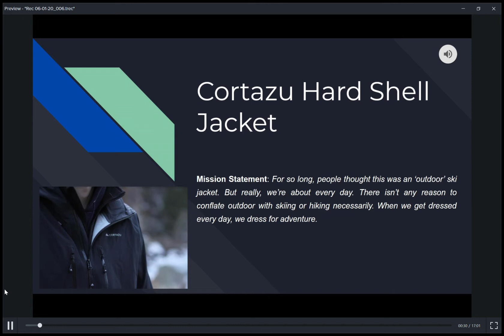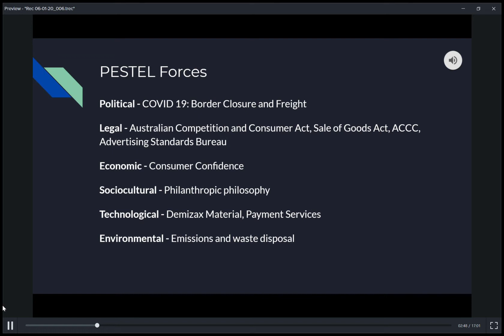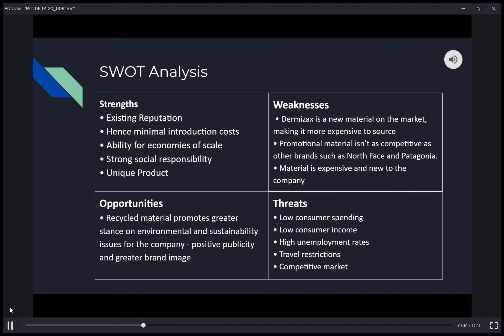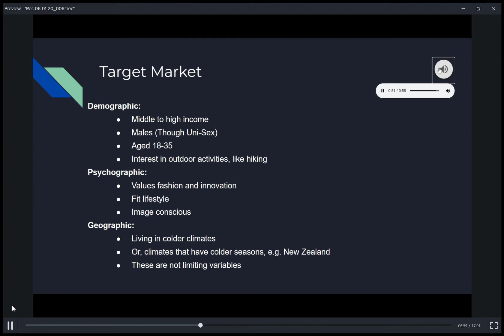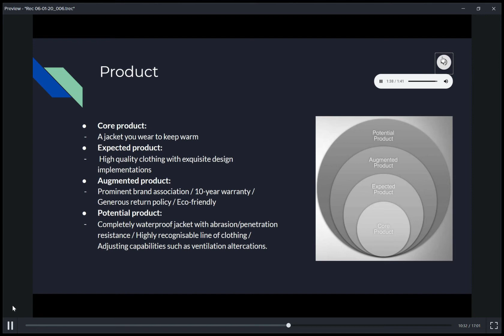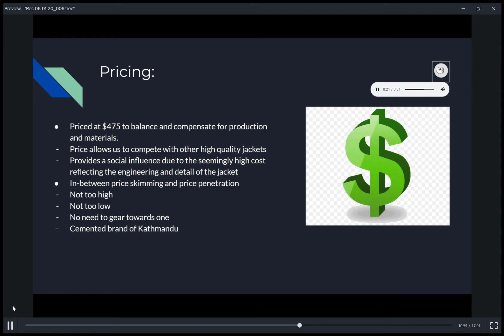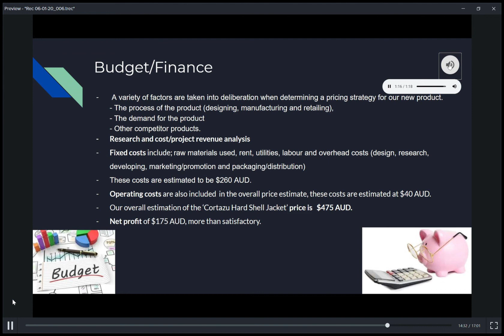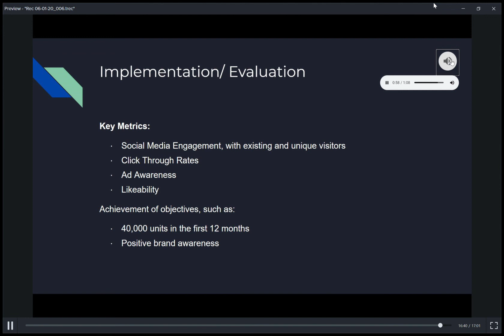Marketing Presentation - Cortazu Hard Shell Jacket by Kathmandu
This is our marketing presentation for the Cortazu Hard Shell Jacket By Kathmandu